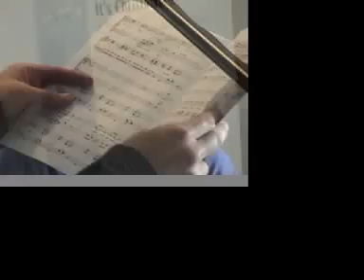The Stairwells Christmas Song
The Stairwells "Its Christmas" music video including bloopers.